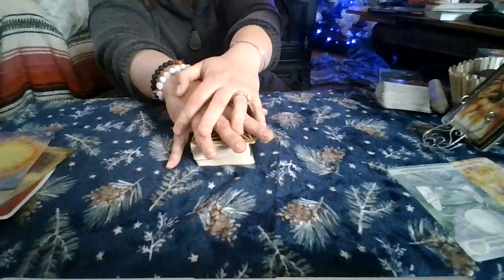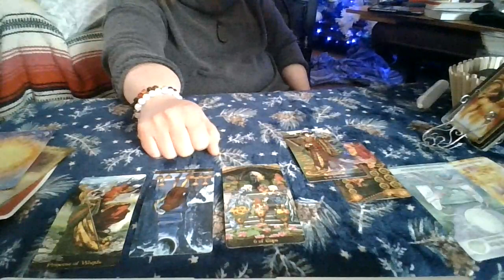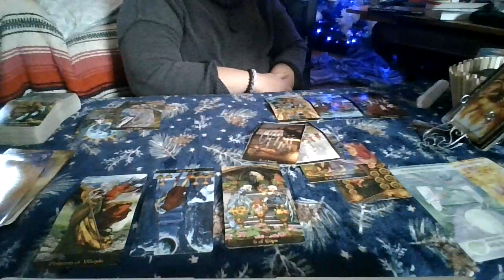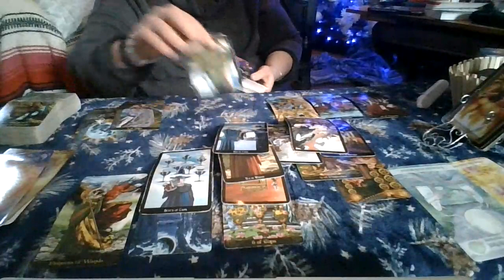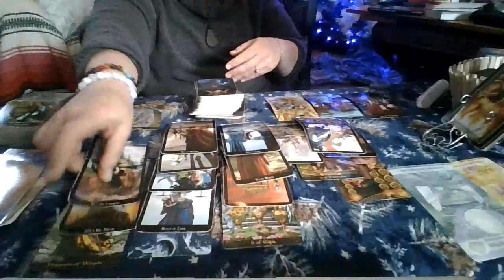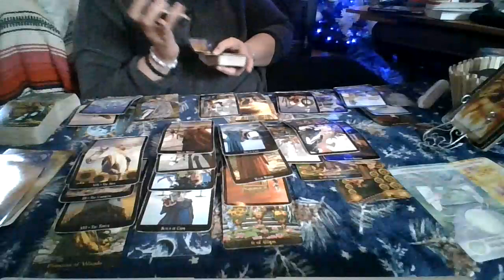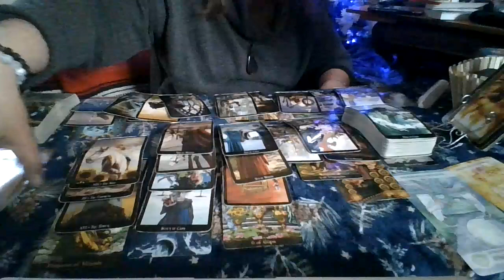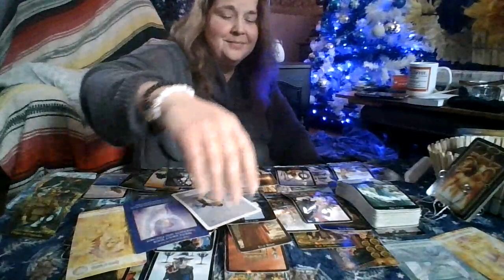Capricorn December 2021: Someone Needs to Write Their Story Down... DRAMA!!!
Want to skip the intro? Click Here ( 04:10 ).